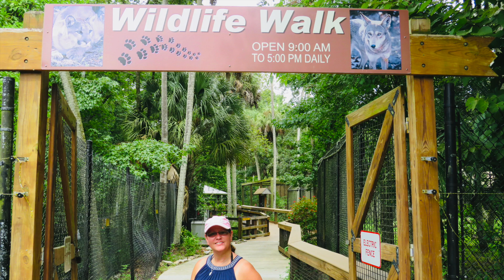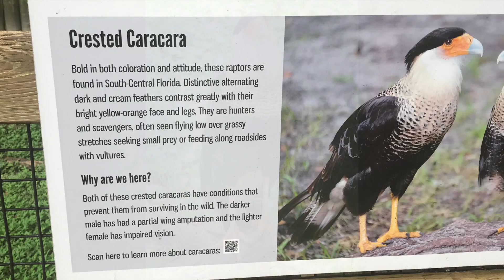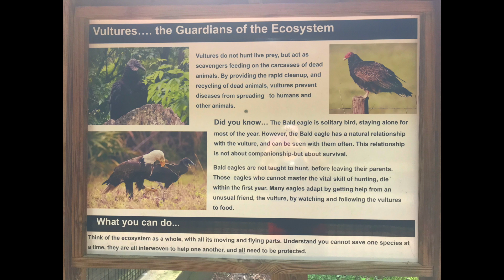Homosassa Springs Wildlife State Park 2020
Learn more about what Homosassa Springs Wildlife State Park has to offer.  This beautiful wildlife state park is an amazing place to see some of Florida's beautiful wildlife.  After viewing this video, you will be making plans to visit.

Follow Life Of The Empty Nesters at the following social media channels: Facebook Life Of The Empty Nesters, Instagram Life Of The Empty Nesters, Twitter LifeNesters,

Happy Travels!!